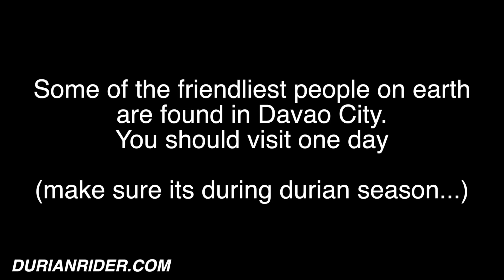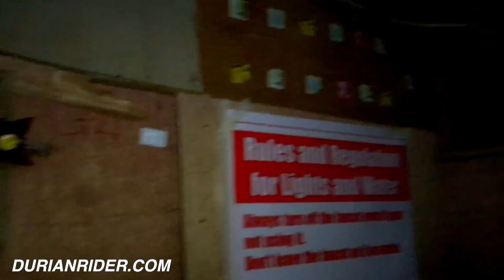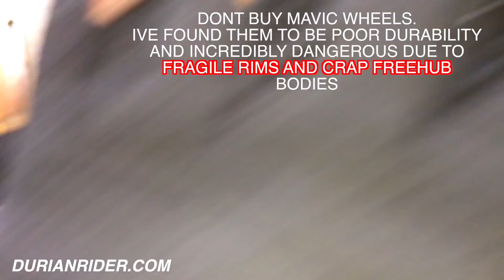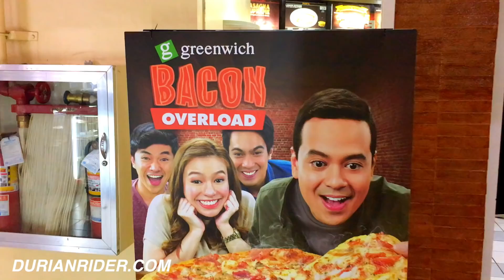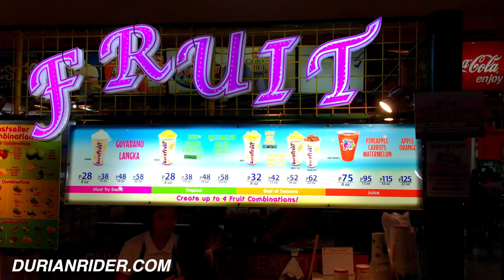Would You Marry A 20 Year Old Filipino & Move Here?